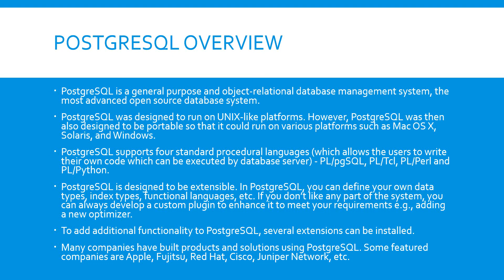PostgreSQL overview in Tamil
PostgreSQL is a general purpose and object-relational database management system, the most advanced open source database system.
PostgreSQL was designed to run on UNIX-like platforms. However, PostgreSQL was then also designed to be portable so that it could run on various platforms such as Mac OS X, Solaris, and Windows.
PostgreSQL supports four standard procedural languages (which allows the users to write their own code which can be executed by database server) - PL/pgSQL, PL/Tcl, PL/Perl and PL/Python.
PostgreSQL is designed to be extensible. In PostgreSQL, you can define your own data types, index types, functional languages, etc. If you don’t like any part of the system, you can always develop a custom plugin to enhance it to meet your requirements e.g., adding a new optimizer.
To add additional functionality to PostgreSQL, several extensions can be installed.
Many companies have built products and solutions using PostgreSQL. Some featured companies are Apple, Fujitsu, Red Hat, Cisco, Juniper Network, etc.